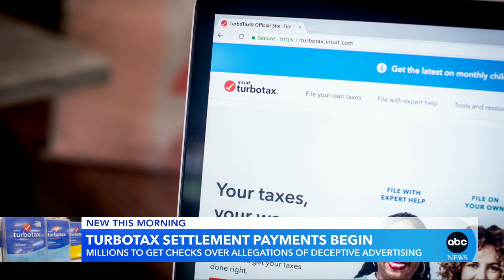High-profile Turbo Tax legal settlement l GMA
Millions of Turbo Tax customers are receiving settlement checks this week amid accusations of deceptive advertising.